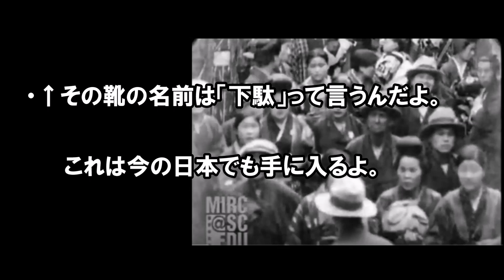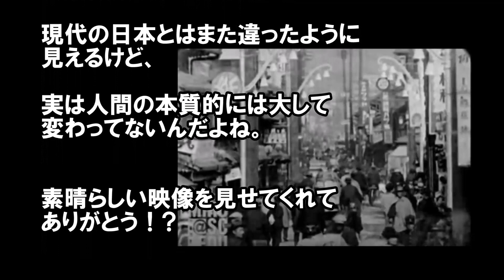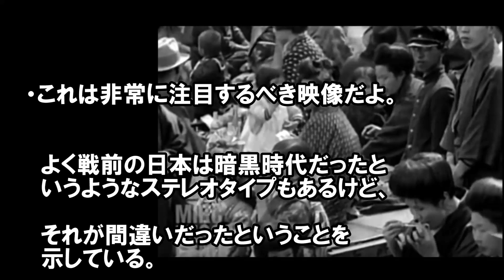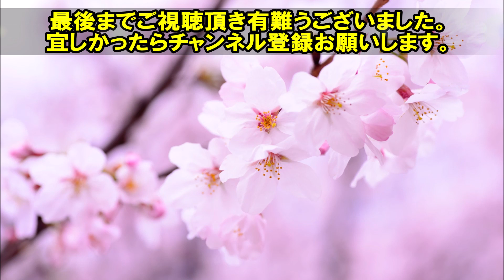【海外の反応】1929年の京都の映像に世界から驚きの声！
戦前の日本、京都の映像に世界から沢山のコメントが殺到していました。 海外「なんて素晴らしい映像なんだ、戦前の日本人は皆とても幸せそうだった！」

1929 - Early Sound Footage of Kyoto, Japan は
こちらからご覧になれます。